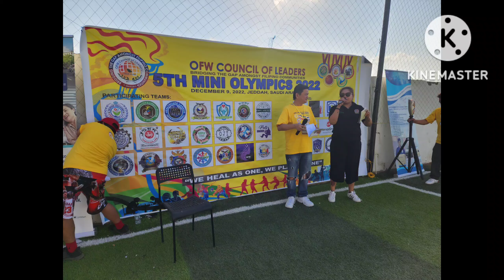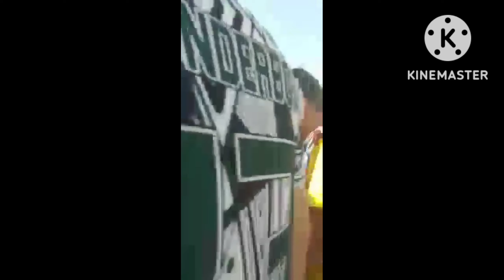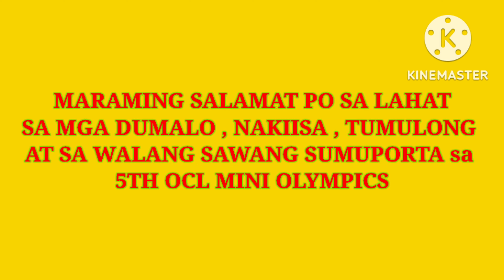5TH OCL MINI OLYMPICS ON JEDDAH [OFW EDITION!